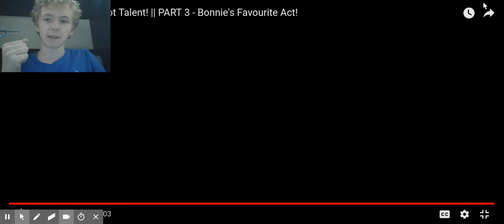Withered DevinFoxy Reacts to FNAF's Got Talent! PART 3 Bonnie's Favourite Act!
Sup guys Withered DevinFoxy here and i well React to FNAF's Got Talent and in this video was Rye-Rye99 and Freddy and Bonnie and Chica and here was the guys who was in the video it was Mr.Todd and Felicia The Fox and that was 2 them in the video and please Subscribe to Rye-Rye99 in his channel and support him guys that well make him happy and Sub me guys and good bye guys and gals